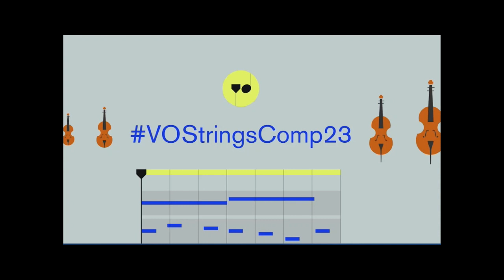VOStringsComp23 | Alex' Melody arranged by Lyndon Aguilar | Orchestral Tools Arranging Competition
The rules:

Your submission must be your own work
Only 1 entry per person
Your arrangement cannot be longer than 2 minutes
Strings only: violins, violas, cellos, basses
Your entry must be uploaded to YouTube or Soundcloud using the hashtag VOStringsComp23 in the title in order for us to find and review it.
Please use the cover art provided in our file download
The deadline to enter is July 5, 2023